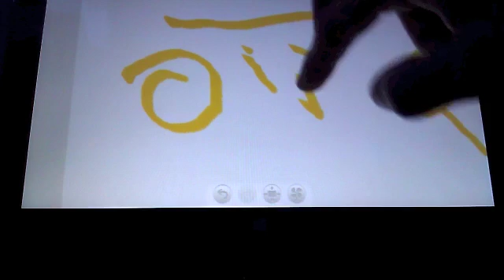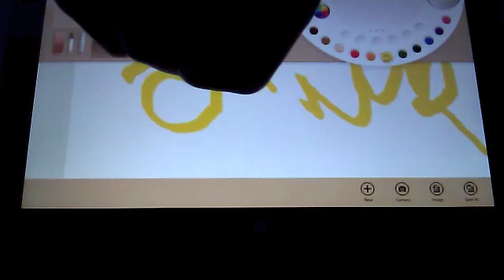Fresh Paint Windows 8 Surface RT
Fresh Paint; Painting Application.
Includes Picture Books as DLC.